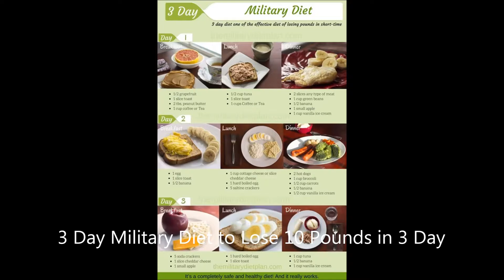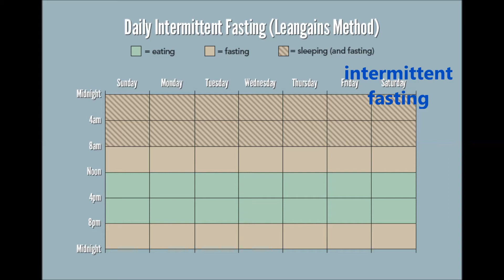The military diet and intermittent fasting